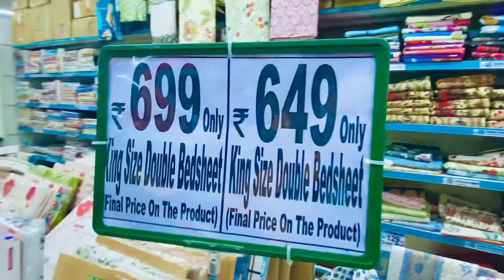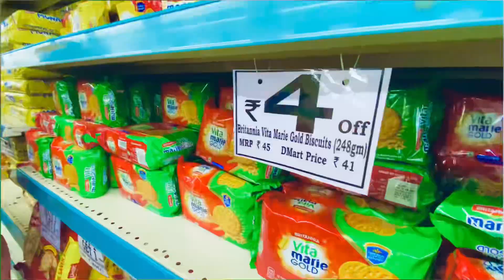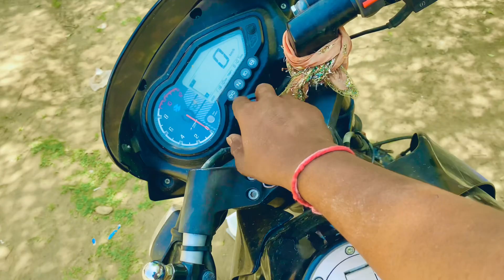Ham Gaye supermarket 🛒shopping 😍